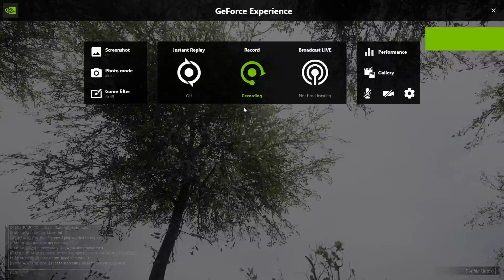War of Rights - Drummer Sprinting